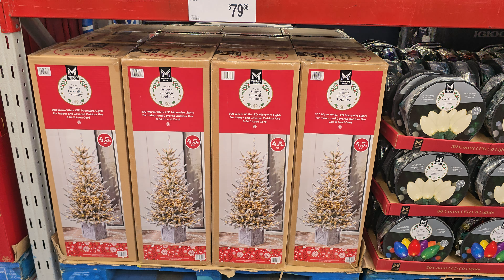19 de septiembre de 2024 llego navidad en sams club